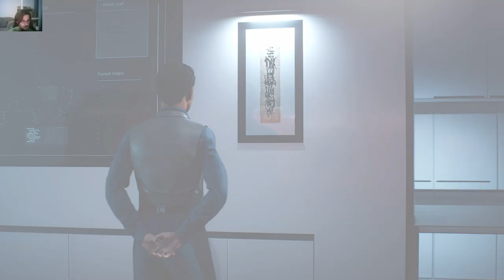Mirror's Edge Catalyst - Family Matters / Mission 13 / Breaking Into Kruger's Private Residence